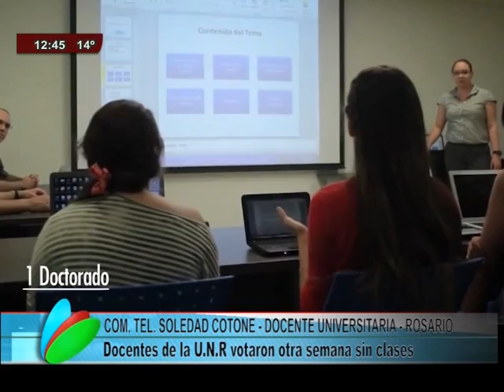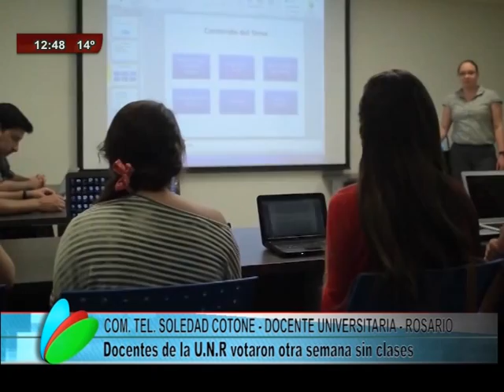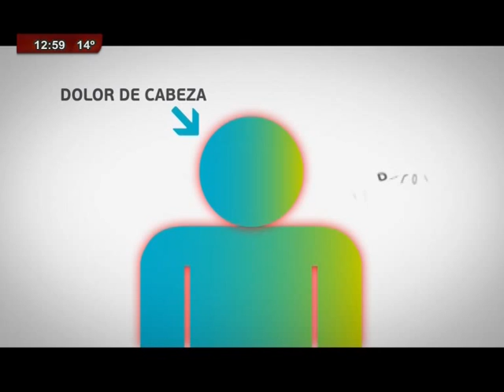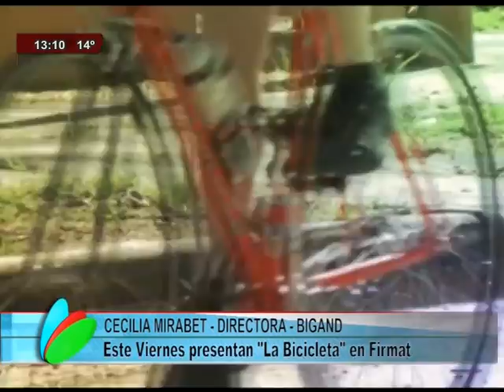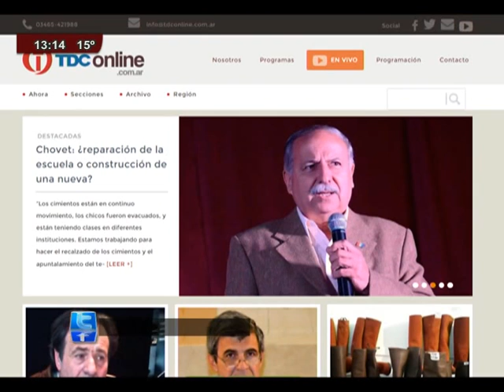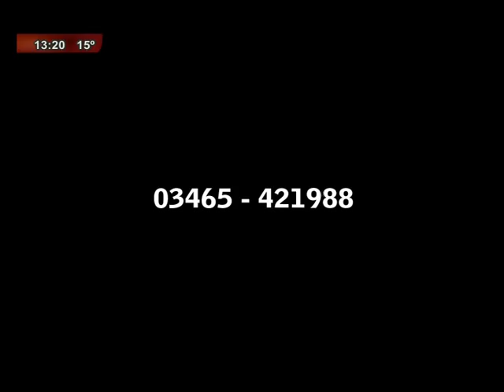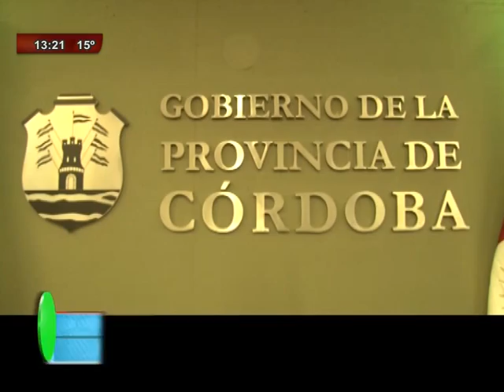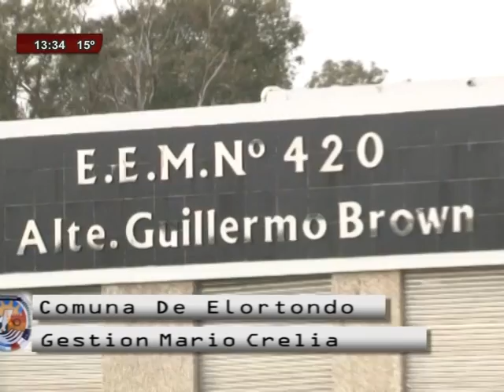TDC NOTICIAS 19 05 2016